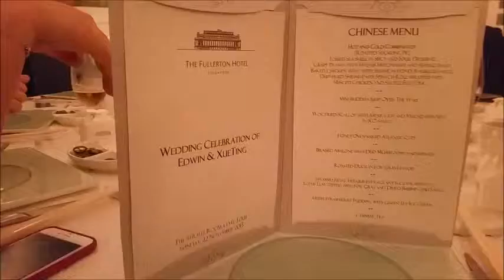Edwin and XT's Wedding video